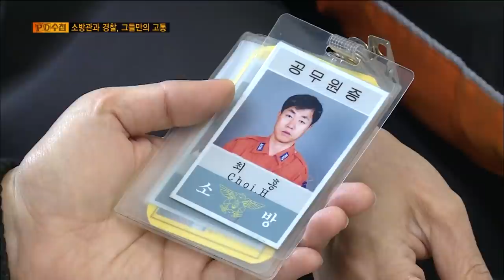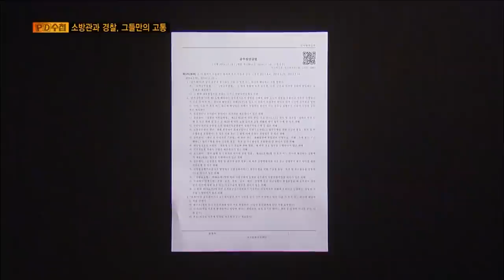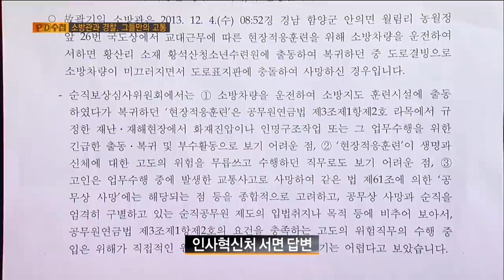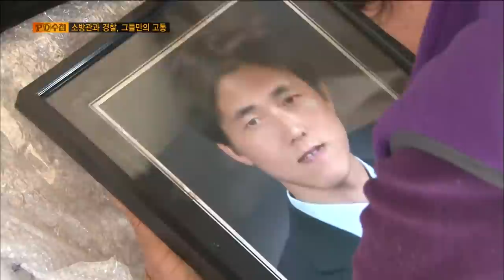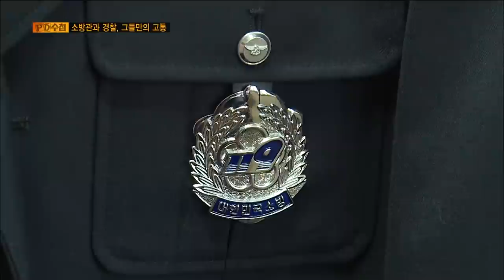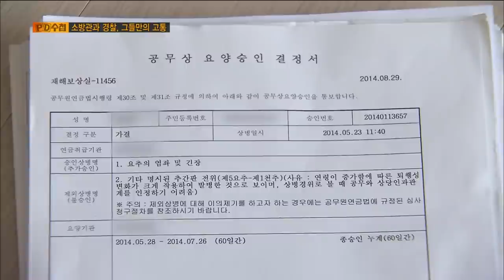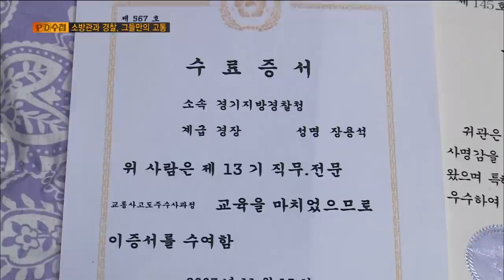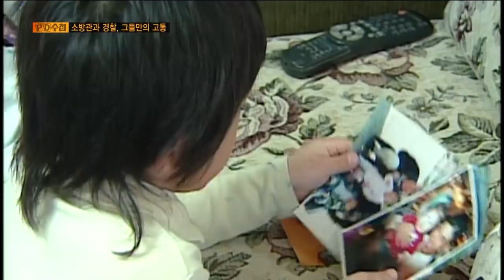[Full] 소방관과 경찰, 그들만의 고통_MBC 2015년 4월 28일 방송